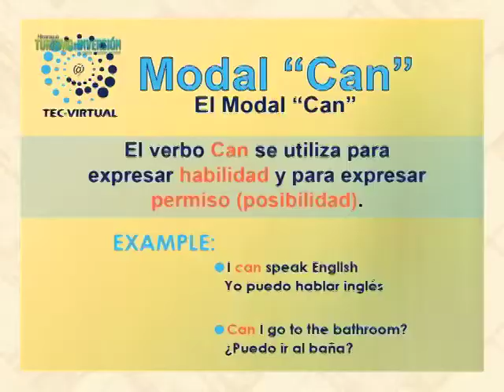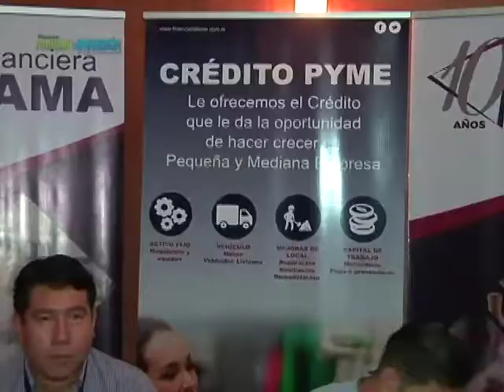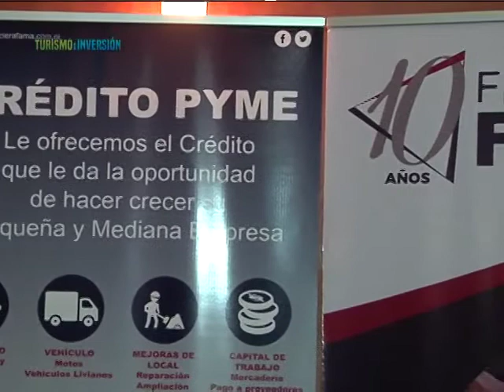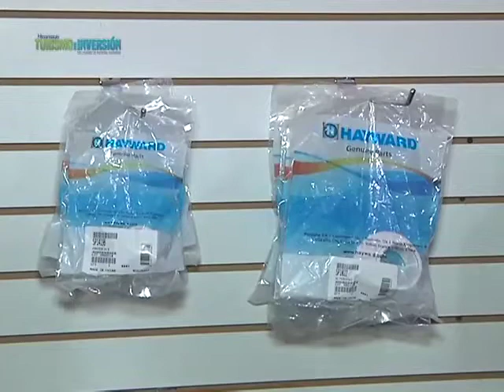IV Feria de Hoteles, Restaurantes, Alimentos y Servicios 2017 Parte 5